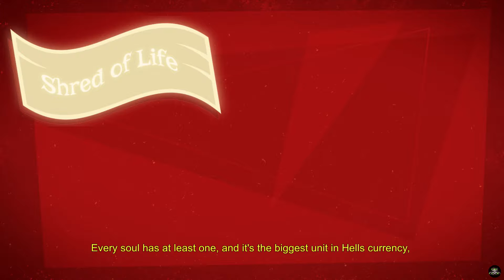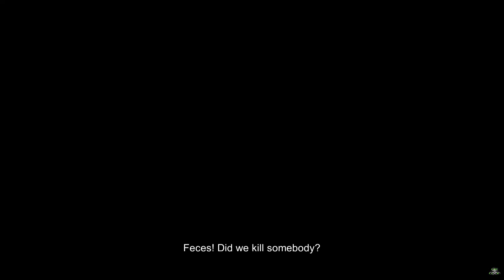Manual Samuel! Part 1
Take two half idiots and put them together, know what you get? One full grade A moron! Together Steph and Chris control Samuel's breathing, blinking, walking, grabbing and more as they try and navigate Samuel's surprisingly difficult manual life. Watch as they learn to put on pants! Breath in scrambled eggs! And learn to drive stick with the douchey-est Death of all time. So be careful, don't forget to breath and remember, feces happens...